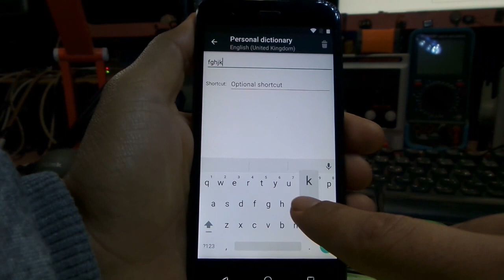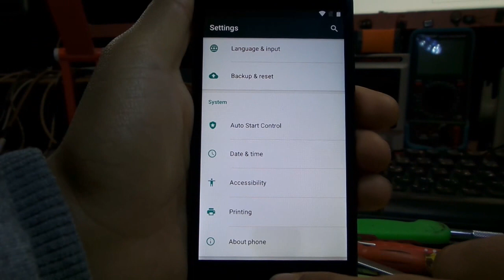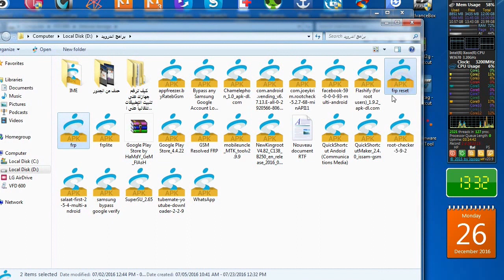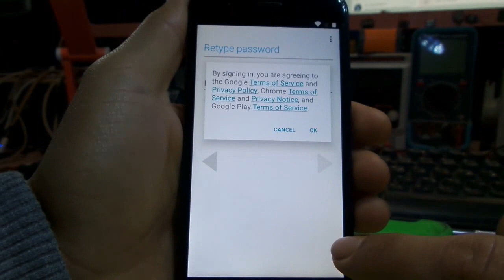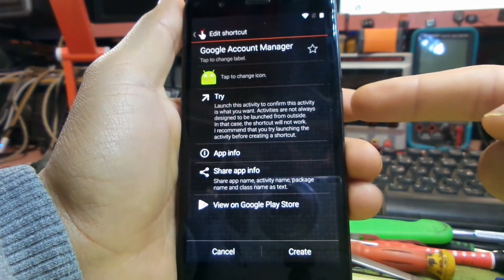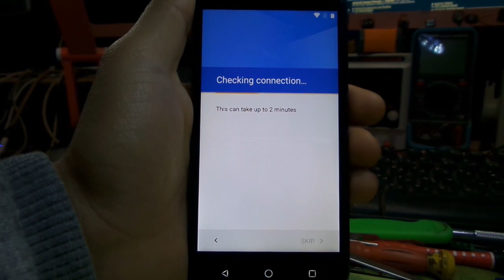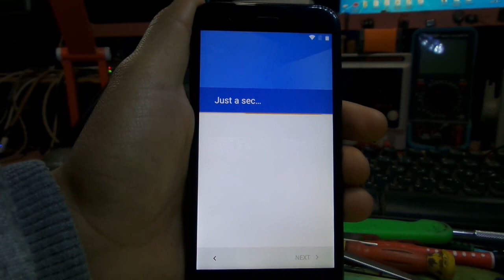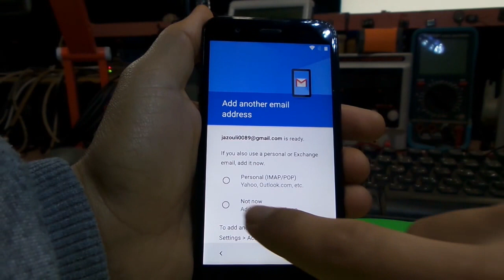طريقة حدف حساب جوجل vodafone smart prime 7 vfd600 frp reset remove google account